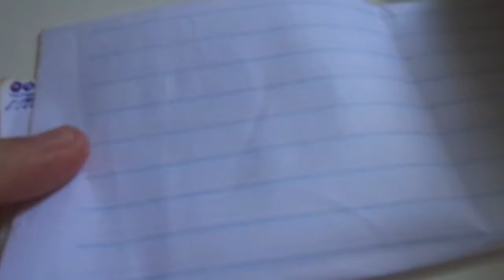Cómo arreglar la pluma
Aprenda a arreglar su bolígrafo rápida y fácilmente
Muchas personas no saben que pueden arreglar su pluma que no escriben
Aquí enseño una forma simple de resolver